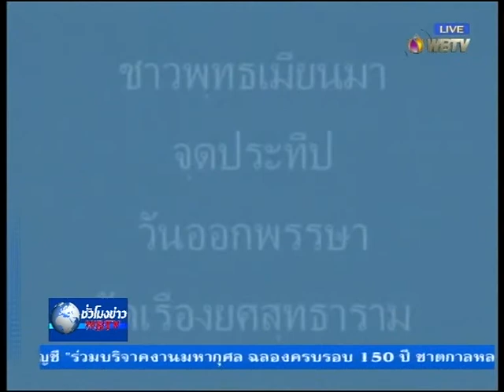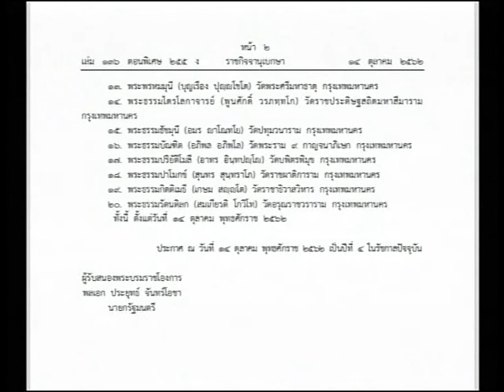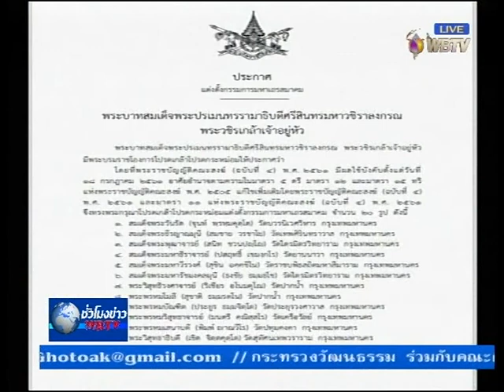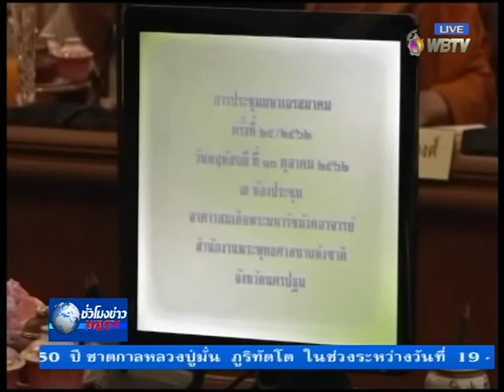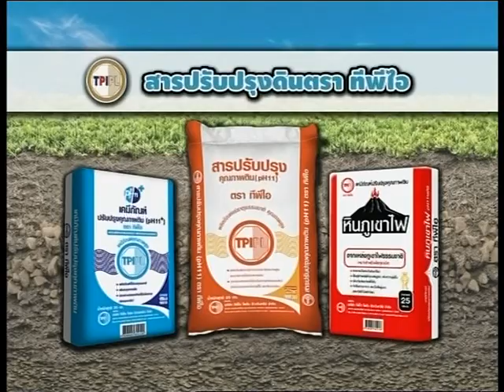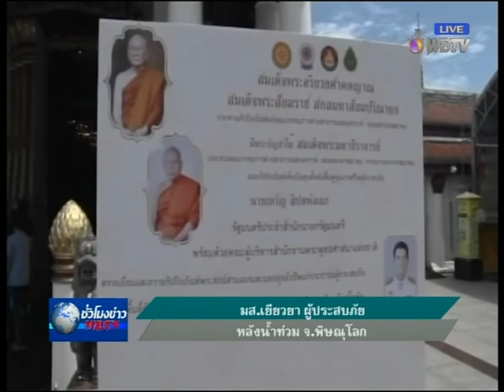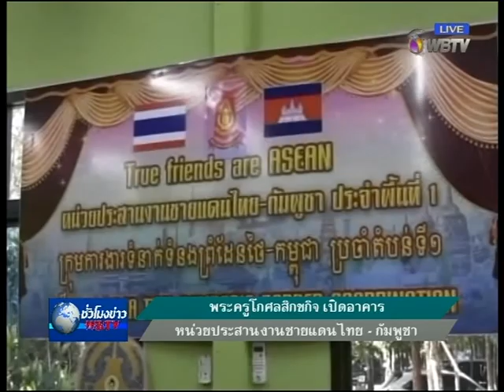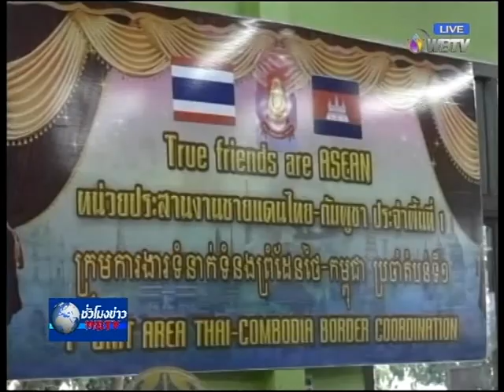รายการชั่วโมงข่าวWBTV วันที่ 20 ต.ค.2562